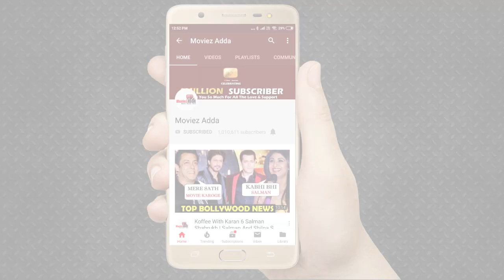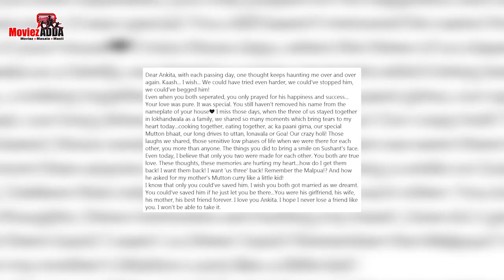Ankita Lokhande ने घर की Name Plate से नहीं हटाया Sushant Singh Rajput का नाम